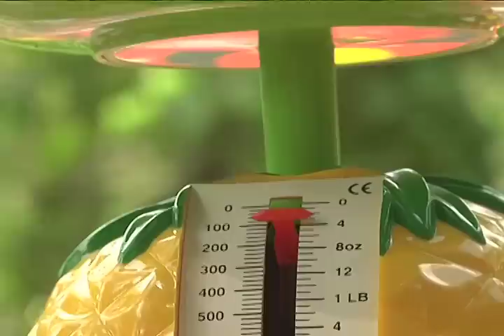Pinoy MD: Masustansyang summer fruits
Ngayong panahon ng tag-init, alamin ang iba't ibang fruits in season na hindi lang refreshing at matamis kundi masustansya pa at puno ng bitamina. (Date aired: March 24, 2012)